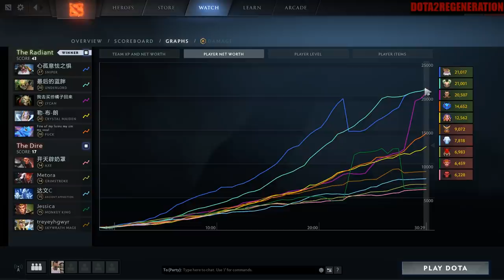Machine Gun Hurts Nuts | Dota 2 Ability Draft